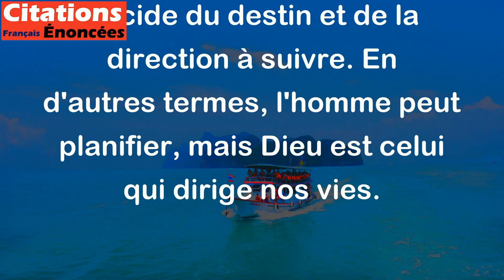Le coeur de l'homme prépare sa voie, mais c'est au Seigneur de conduire ses pas. - La Bible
Cette citation de la Bible signifie que les êtres humains peuvent émettre des projets et des désirs dans leur cœur, mais c'est finalement Dieu qui décide du destin et de la direction à suivre. En d'autres termes, l'homme peut planifier, mais Dieu est celui qui dirige nos vies.